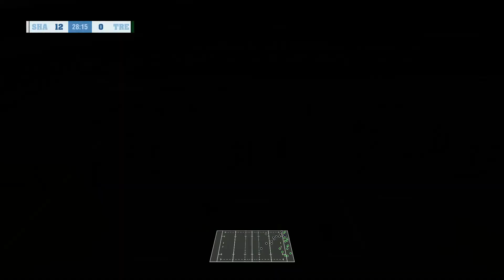Rugby Challenge 4 Sharks vs Benetton URC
Sharks at home against Benetton and looking to secure another good victory...